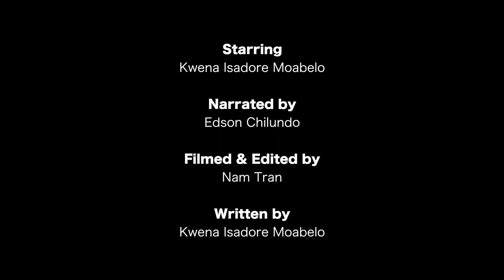Kyoto, Life in a Poem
A poem from a student's  point of view living and studying in Kyoto, Japan.

This short movie was awarded the Grand Prize at the Study Kyoto Short Movie Contest in 2017.